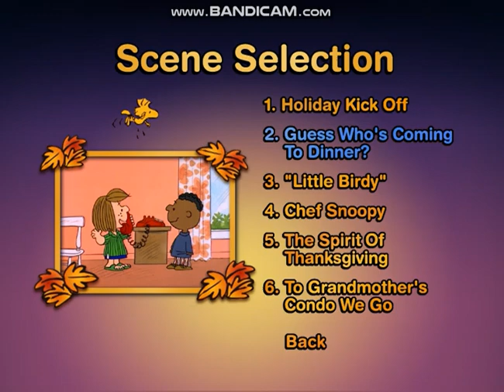A Charlie Brown Thanksgiving 2000 DVD menu walkthrough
Happy Thanksgiving!
Program #1: TV Special - A Charlie Brown Thanksgiving
Program #2: This is America, Charlie Brown: The Mayflower Voyagers